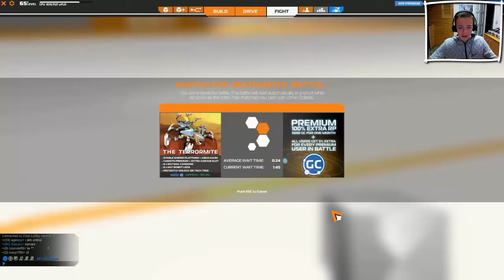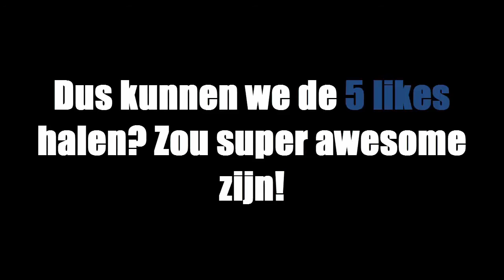Robocraft ~ WouterSpeelt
Afspeellijsten :

Far Cry 4 - BINNENKORT
Middle-earth : Shadow Of Mordor - BINNENKORT
Portal - BINNENKORT
Resident Evil HD Remaster - BINNENKORT

Kijk je nog?
Mijn woord over het kanaal :

Welkom op mijn kanaal! Ik maak Walkthroughs (Lets-Plays) in Nederlands (Dutch) gesproken. Ik maak heel af en toe vlogs en er is bijna altijd een facecam bij m'n video. Ik upload elke dag een game video met een vast schema dat aan het begin van de video z'n serie te zien is.  Tot dan, en houwdoe b*tch!